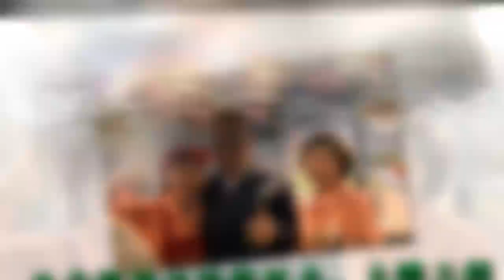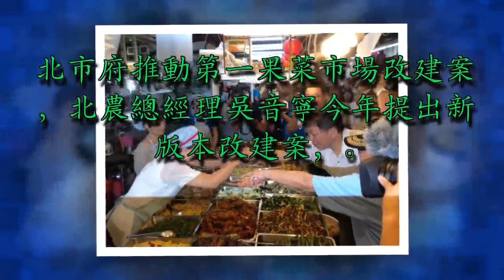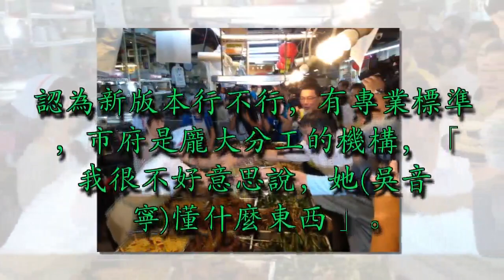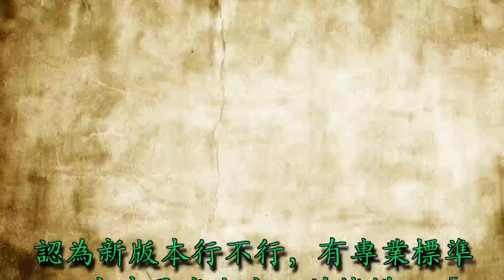市場改建案「吳音寧版」可省11億？ 柯文哲怒「她懂什麼」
北市府推動第一果菜市場改建案，北農總經理吳音寧今年提出新版本改建案，可省下公帑11億，卻遭北市府「打回票」，台北市議員簡舒培下午在議會總質詢，懷疑新版改建案擋人財路，以致吳音寧頻遭外界攻擊。市長柯文哲聽了動怒，認為新版本行不行，有專業標準，市府是龐大分工的機構，「我很不好意思說，她(吳音寧)懂什麼東西」。

1035dadd9fe804fc27709e04866de432

吳音寧提出的新版本，主體工程部分，北農去年12月22日以簡報向市府報告原方案的問題跟修正建議。今年3月7日正式提出縮小餐廳、辦公室、包裝場等次要設施，減少量體，但擴大拍賣場強化核心機能的建議方案。樓地板面積較市府核定方案減少1萬坪，預估可節省工程經費11億元。

簡舒培說，根據市府的回文，不接受北農新版本的原因，指全案還需要跟青果工會討論，但她質疑，如果北農的版本比較省錢，只因沒有和工會溝通，市府是否應扮演好溝通角色。且市長不是講效率、省錢，為何不知北農有此版本。柯說，那一定是不好用，專業問題專業解決 。

news_14__64256933

柯文哲說，市府的工務局、產業局長不是很差